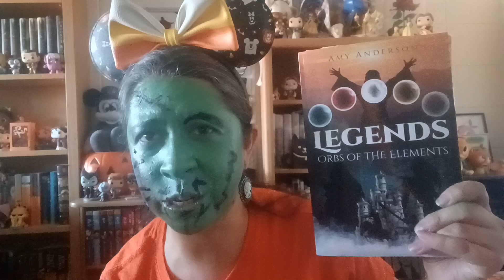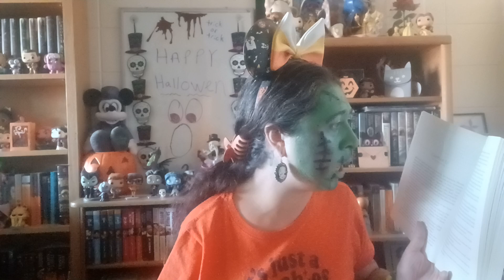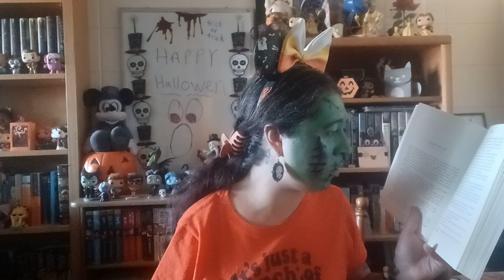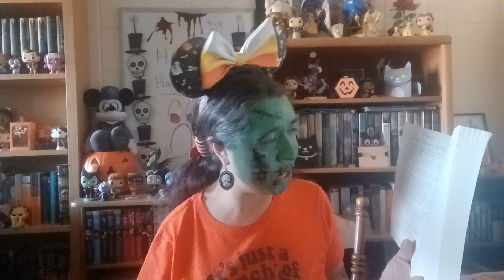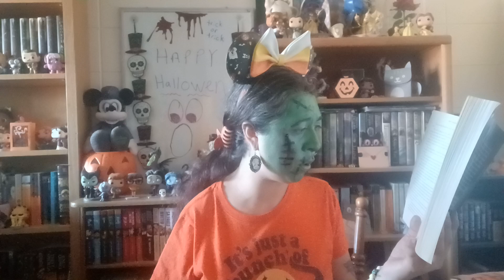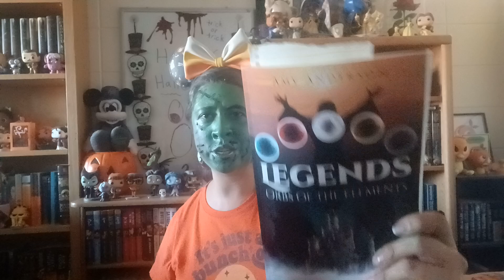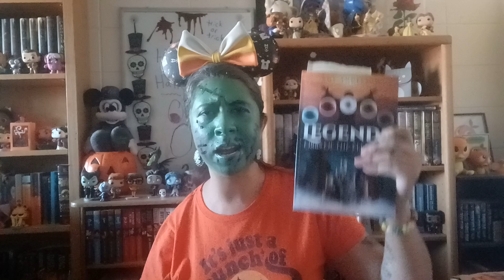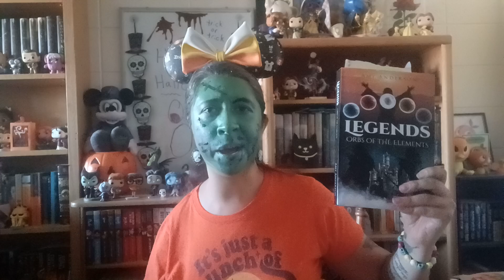Chapter 11 of the book I wrote